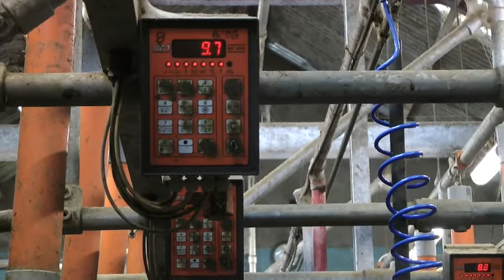GAVIN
Film by Adam Frew

Stockdale Farm, Ballyculter.